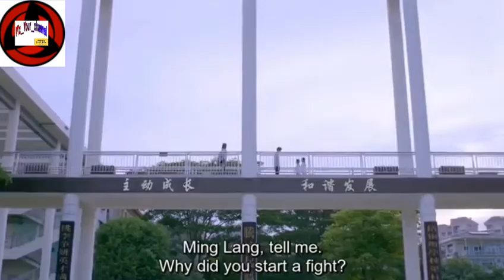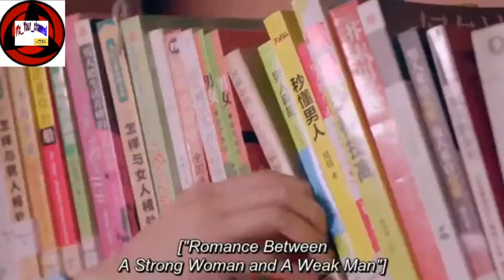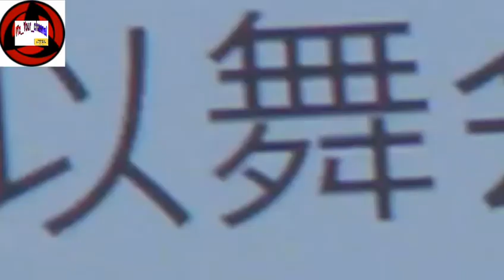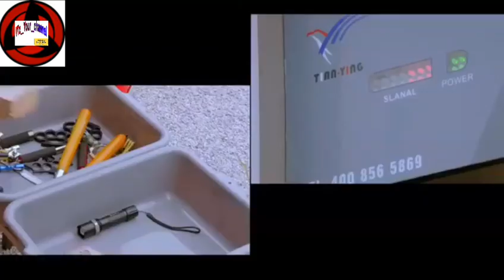Sweet Combat/ Part 2/ Story Explained/ Hindi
Ming Tian is a youth living with his younger brother and sister, as his mother has left and his father has died. Having to work several part-time jobs, he decides to enroll into Zheng Ze University, a sports school which is known for giving out a generous amount of scholarship funds, despite having no foundation in sports. There, he meets Fang Yu, heir of a giant conglomerate, who is groomed to become the next successor. However, Fang Yu has no interest in her family's business and is instead passionate about sports. Defying her family's protests, she enrolls into Zheng Ze University and became the mixed martial arts champion of the school. Fang Yu is tasked to train Ming Tian and during the process of learning, the two fall in love with each other. Under the assistance of Fang Yu and their friends, Ming Tian eventually grows to become a skilled sportsman.